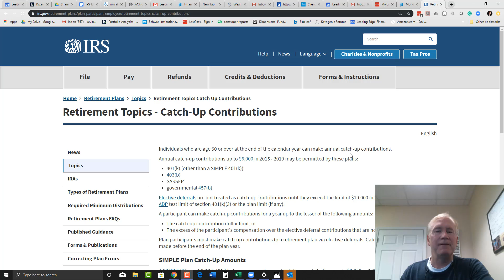Turning 50 in December? You can make 401(k) catch-up contributions This Year!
What if your 50th birthday is December 30th..., can you make catch up contributions to your 401(k)k that same year?  The answer is Yes!  Watch Kevin's quick video for the details.

We love hearing from you!  Please don't hesitate to call or email if we can help you.

Please remember that past performance may not be indicative of future results. Different types of investments involve varying degrees of risk and there can be no assurance that the future performance of any specific investment, investment strategy, or product made reference to directly or indirectly in this video will be profitable, equal any corresponding indicated historical performance level(s), or be suitable for your portfolio. Moreover, you should not assume that any information or any corresponding discussions serves as the receipt of, or as a substitute for, personalized investment advice from Leading Edge Financial Planning personnel. The opinions expressed are those of Leading Edge Financial Planning as of 11/01/2019 and are subject to change at any time due to the changes in market or economic conditions.